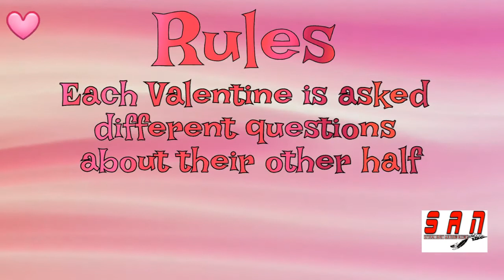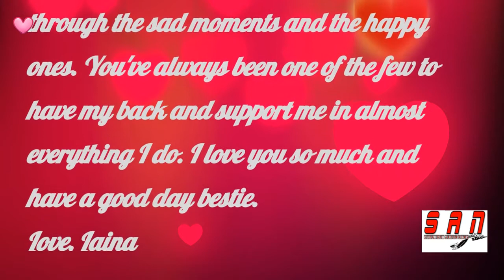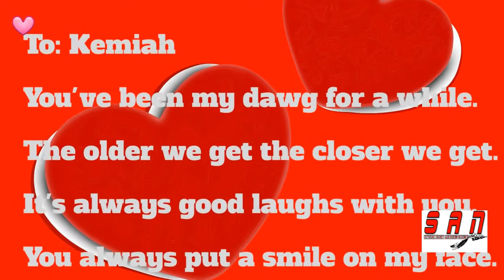S.A.N. V-DAY SPECIAL 02/14/22